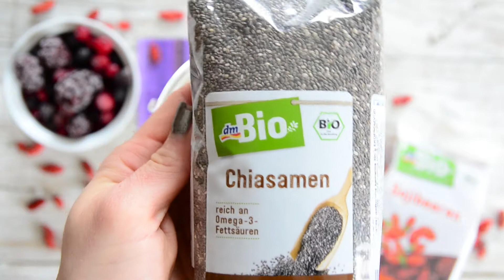Smoothie bowl od banane i šumskog voća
Savršen doručak ili desert odličnog, sladolednog okusa - smoothie bowl ili smoothie zdjelica gotova je za 2 minute, a osigurat će Vam energiju i obilje finih okusa za genijalan početak dana.

Sastojci (za 2 osobe):
• 1 veća banana
• Oko 200 ml dmBio napitka od badema
• 2 žlice dmBio chia sjemenki
• 1 žličica dmBio sjemenki lana
• 150 g smrznutog šumskog voća

Dekoracija:
• Par žlica dmBio goji bobica
• Par žlica šumskog voća
• Par žlica dmBio čipsa od kokosa
• Par žlica dmBio fine gorke čokolade

Pratite video za pripremu.

Isprobajte ovaj recept za smoothie bowl od banane i šumskog voća i javite nam dojmove! :)